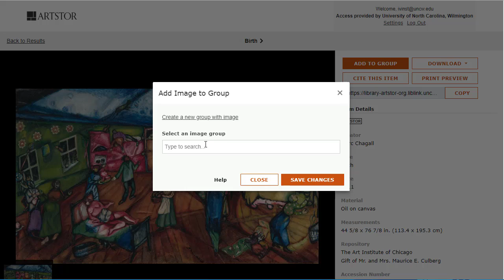Artstor "Groups" into PowerPoint